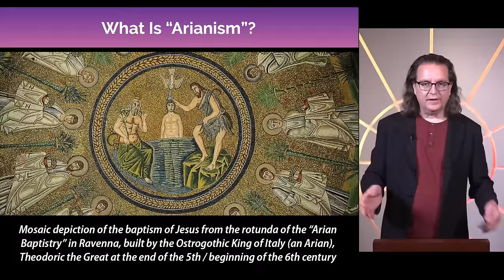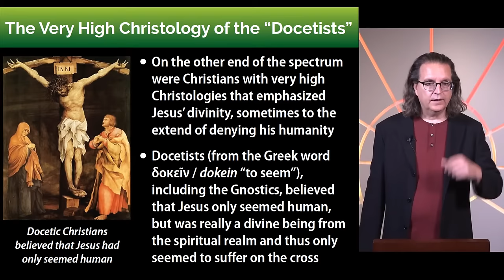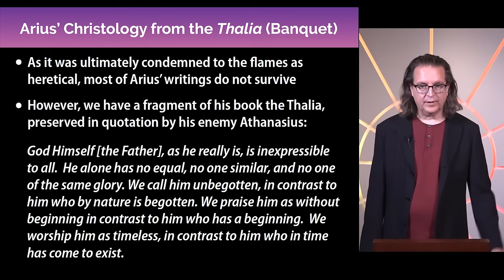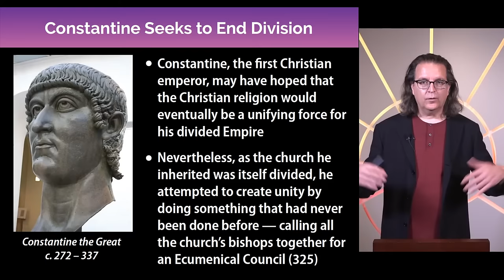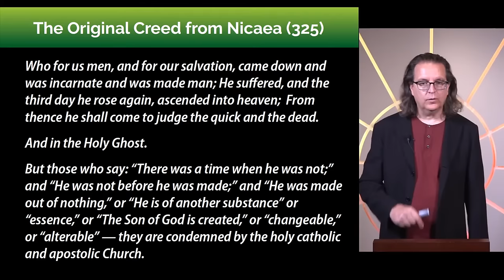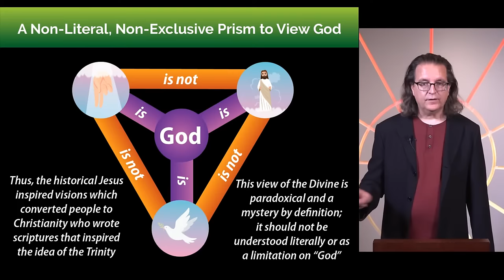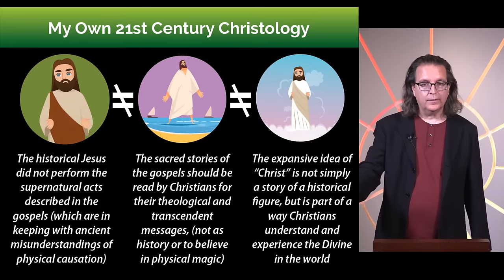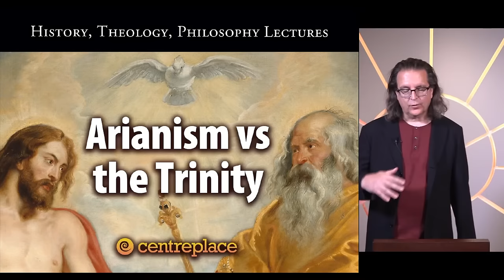Arianism vs the Trinity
By the end of the third century, most Christian leaders adhered to the paradoxical belief that the Creator is God, Christ is God, and the Spirit is God, whiles also insisting that there is only one God.  However, they continued to be bitterly divided about how to explain the paradox.  While some insisted that the one God simply appeared in three different forms (Modalism), an Alexandrian theologian named Arius articulated a different formula, by which the Creator was the sole uncreated eternal God, and Christ (while divine and unique as God’s Son) was nevertheless subordinate to the Creator.  John Hamer of Toronto Centre Place will look at Arius’ understanding of the Godhead and the legacy of Arianism.

Save the date and join the livestream to participate in the discussion and to ask questions to our lecturer during the Q&A.